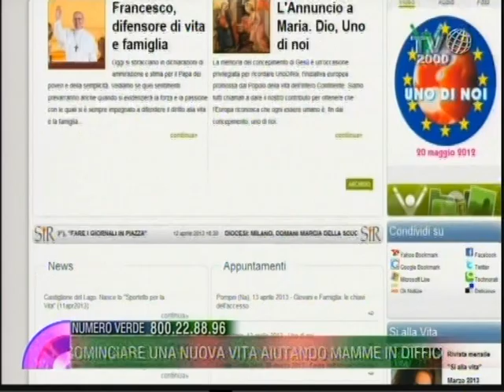Grazie alla devozione per la Madonna, Alessandra è riuscita a ricominciare una nuova vita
Alessandra Pelagatti, ospite di Vito D'Ettorre ed Eugenia Scotti nello spazio Azzurro di Nel cuore dei giorni, racconta la sua difficile giovinezza quando, consigliata dalla madre, decide di abortire per ben due volte fino ad entrare in una depressione che l'ha annientata completamente. Poi, finalmente, un viaggio fortuito ad Assisi, la Bibbia che le viene regalata, il desiderio di andare a Medjugorje e la vicinanza della Madonna, porteranno alla sua conversione e al perdono nei confronti di se stessa e della madre.